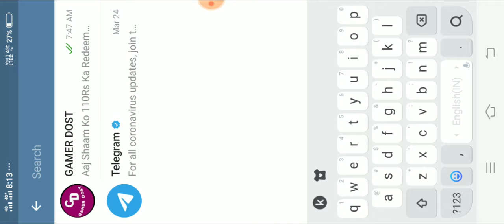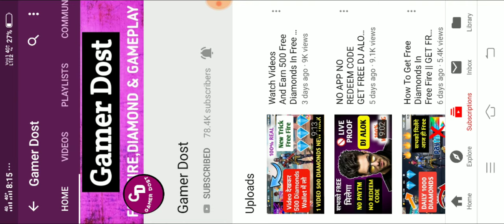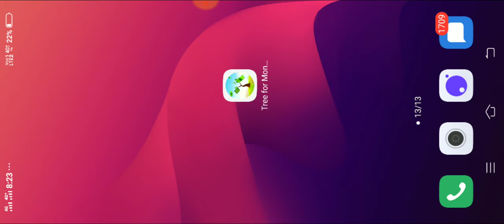1 CLICK में 7081 DIAMONDS IN FREE FIRE || GET FREE DIAMONDS IN FREE FIRE NO PAYTM NO TRICK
1 CLICK में 7081 DIAMONDS IN FREE FIRE || GET FREE DIAMONDS IN FREE FIRE NO PAYTM NO TRICK

Hello Friends Welcome To Our Channel Gamer Dost And In This Channel You Get Unlimited Free Fire Video Also Free Daimond Free Emote How To Get Fee ELITE PASS And All Tips And Tricks.

INVITATION CODE👇

RL3T2EK